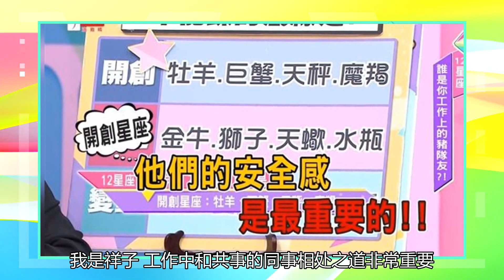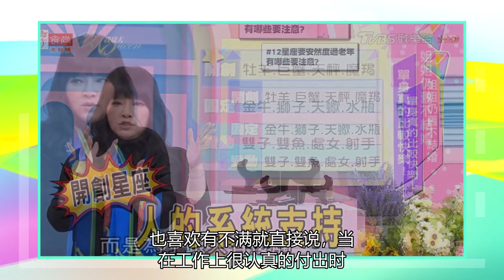不要踩到12个星座的底线！双子座和处女座讨厌白痴，不假装理解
工作中和共事的同事相处之道非常重要，唐绮阳就在《女人我最大》节目中，以开创、固定、变动星座为例，分析出12星座的在工作中不能踩的底线，供大家做参考！开创星座 牡羊.巨蟹.天秤.